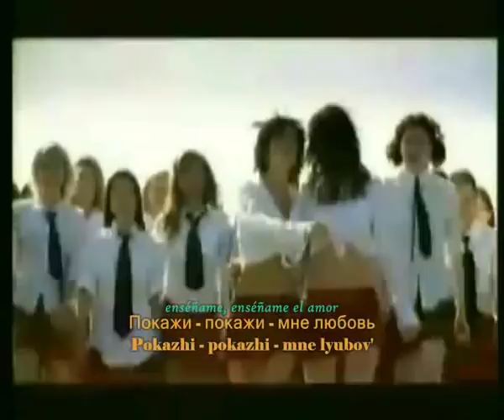t.A.T.u - Я Твоя Не Первая/ya tvoya ne pervaya (pokashi) show me love (RU) - subtítulos en español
video de show me love en ruso